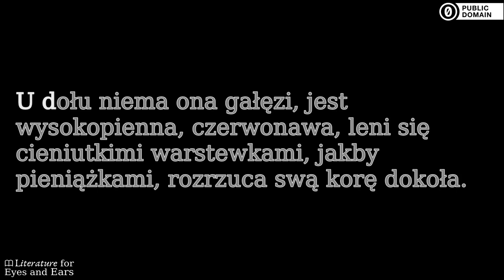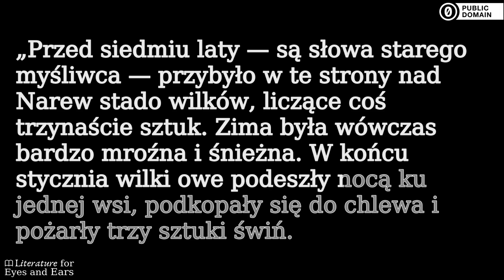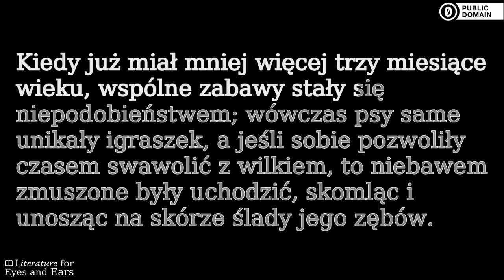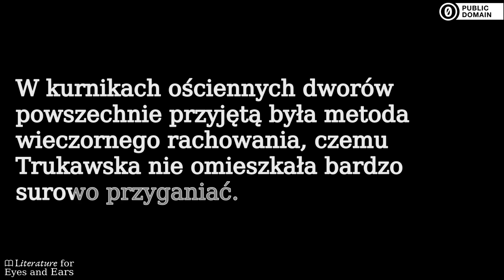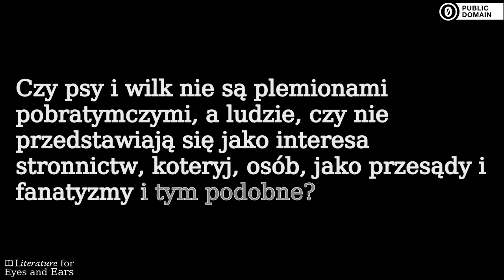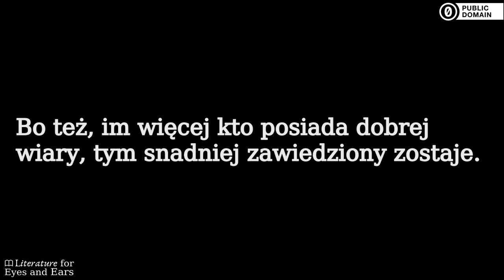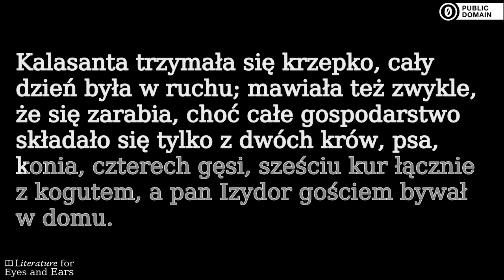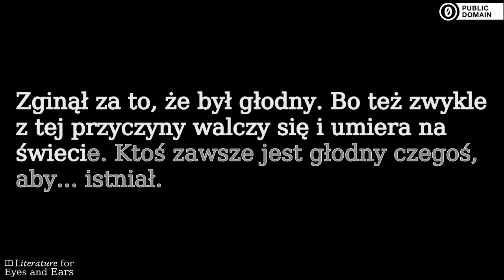Wilk, psy i ludzie by Adolf Dygasiński | Polish audiobook | Literature for Eyes and Ears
Practice and perfect your Polish spelling and pronunciation with this audiobook of Wilk, psy i ludzie by Adolf Dygasiński. Read and listen at the same time. Use the translated captions if you need help with difficult vocabulary. But don't rely on them too much.

Narrator, prywaty nauczyciel z Małowieży, przygarnia wilcze szczenię, potomka rzekomego wilkołaka, starając się go wychować w towarzystwie swoich psów. Takim obrotem sprawy jednak nie są zachwyceni miejscowi, a i w samym wychowanku wkrótce zaczyna brać górę natura przodków. (Piotr Nater)
Jako malarz zwierząt zajmuje Adolf Dygasiński w naszej beletrystyce współczesnej miejsce naczelne. Nikt mu dotąd w tym kierunku nie dorównał. (z przedmowy)

Sections:
[00:00:00] → Rozdział 1
[00:13:25] → Rozdział 2
[00:28:19] → Rozdział 3 cz. 1
[00:52:42] → Rozdział 3 cz. 2
[01:16:30] → Rozdział 4
[01:31:52] → Rozdział 5